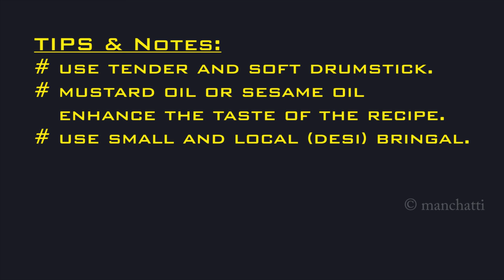Chettinad Murungakkai Kathari Pirattal 4K | Murungakkai Recipe| Drumstick Recipe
This video Explain how to prepare Murungakkai Kathari pirattal ( Murungakkai Kathari Kootu) in traditional chettinad style.